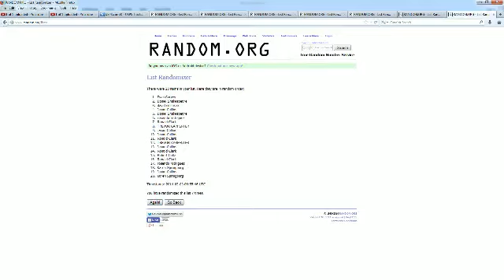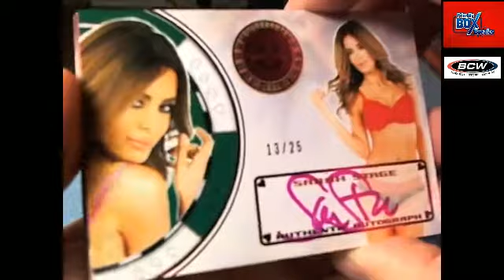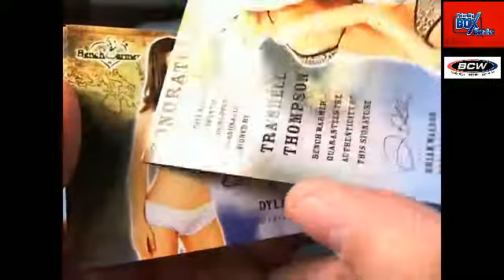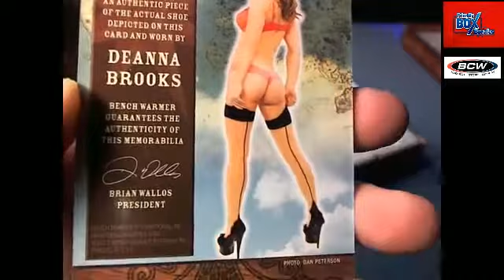2014 Benchwarmer Treasure Chest 13